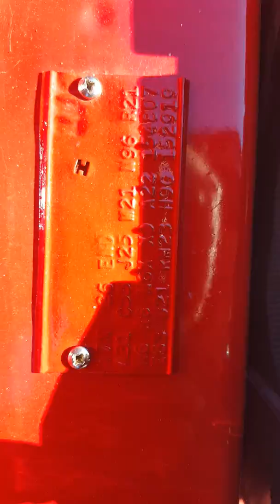Classic rides and rods 1969 Road runner walk around